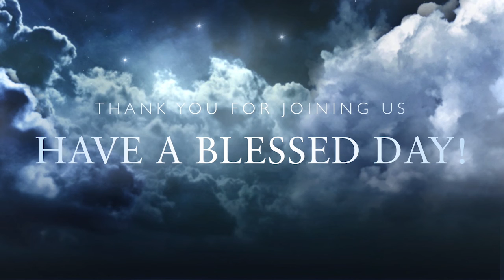Harvest LA Daily Devotion 11062020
1 Thessalonians 4:13-18 (NLT)
The Hope of the Resurrection

13 And now, dear brothers and sisters, we want you to know what will happen to the believers who have died so you will not grieve like people who have no hope. 14 For since we believe that Jesus died and was raised to life again, we also believe that when Jesus returns, God will bring back with him the believers who have died.

15 We tell you this directly from the Lord: We who are still living when the Lord returns will not meet him ahead of those who have died.16 For the Lord himself will come down from heaven with a commanding shout, with the voice of the archangel, and with the trumpet call of God. First, the believers who have died will rise from their graves. 17 Then, together with them, we who are still alive and remain on the earth will be caught up in the clouds to meet the Lord in the air. Then we will be with the Lord forever. 18 So encourage each other with these words.

HarvestLA (English Ministry of EFCLA)